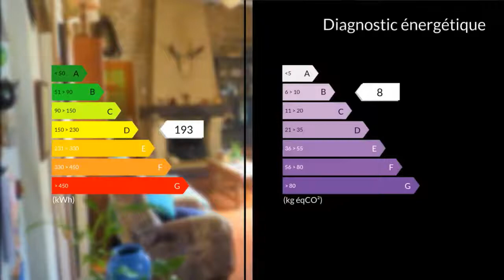A vendre - Maison/villa - Jonzac (17500) - 4 pièces - 120m²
A 5 minutes de la ville de Jonzac (17500) dans une commune avec services et école venez découvrir une maison de 120m² habitables avec terrain clos de 761m² et d'un portail . Elle se compose au rez de chaussée d'un salon/salle à manger avec cheminée, d'une cuisine semi ouverte, d'une véranda, de 2 chambres dont une avec placard, d'une salle de bain et d'un wc avec lave main.A l'étage vous trouverez une chambre ainsi qu'un placard.Vous disposez d'un garage et d'une cave.Elle se situe à 5 minutes de toutes commodités, d'une gare et à 50 minutes de l'océan. Pour plus d'informations n'hésitez pas à nous contacter.M./Mme ROUFFY Adeline COLOMBE Tom 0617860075 / 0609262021 Agent commercial indépendant du réseau national clairimmo Maxihome N° RSAC : 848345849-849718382 - Ville du greffe : RSAC SAINTES